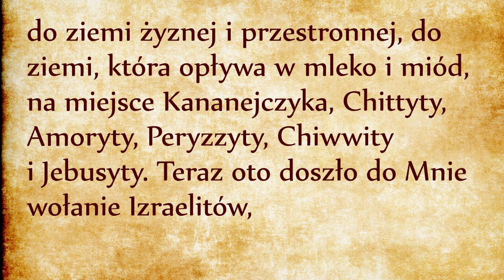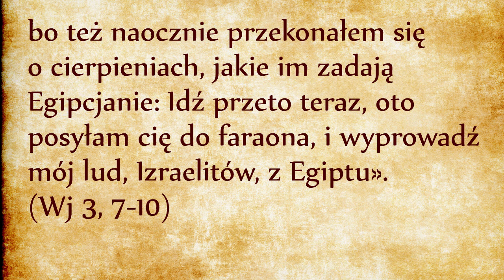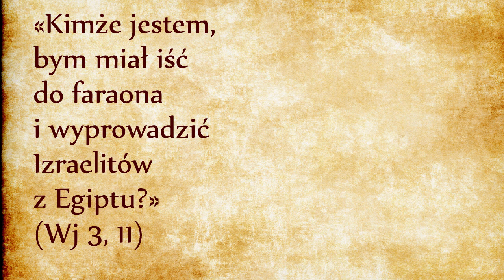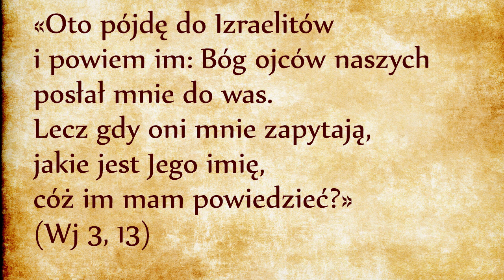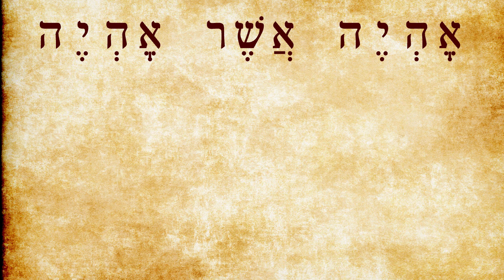Mojżesz sakramentem zbawienia (Wj 3, 9-13)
Bóg zbawia, jednak praca leży po stronie Mojżesza. To naprawdę ważny moment. Mamy tutaj samo sedno tego, co się fachowo nazywa „dynamiką sakramentalną”, obecną w całym Piśmie Świętym. Bóg nie lubi działać bezpośrednio, działa za pośrednictwem ludzi lub chociażby aniołów.
Kiedy Mojżesz wyprowadza z Egiptu – tak naprawdę Bóg wyprowadza.
Kiedy Bóg wyprowadza, czyni to we współpracy z Mojżeszem lub jego następcami. Czyli Mojżesz jest widzialnym znakiem niewidzialnego Boga – jest sakramentem Boga Zbawiciela.
Kiedy lud Izraela będzie zdobywał Ziemię Obiecaną, będzie jasno widać, że to Bóg ją będzie zdobywał. Jak tylko Izraelici zaczną wojować według własnego uznania – będą przegrywać.
Bóg zawsze działa sakramentalnie – to znaczy nigdy bez człowieka, zawsze poprzez człowieka. Tu jest serce Przymierza, tutaj widać jego wyjątkowość. Sam człowiek staje się znakiem Boga, Jego sakramentem. Dlatego też, gdy tylko człowiek odcina się od Boga, nie widać już w nim żadnych boskich cech, widać już tylko jego zwierzęce cechy.

Bóg w świecie działa sakramentalnie, czyli za pośrednictwem innych ludzi. Dobroć Boga dociera do nas za pośrednictwem na przykład naszych rodziców i wychowawców. Zło, które nas dotyka, też jest narzędziem Boga - służącym do oczyszczenia nas, do przywrócenia nam jedności z Bogiem. Im wyższy stopień doskonałości, do której jesteśmy powołani, tym formowanie głębsze i bardziej bolesne. Mojżesz był oczyszczany przez 40 lat, bo był powołany do wyjątkowej bliskości z Bogiem!
Nie wolno zniechęcać się cierpieniem. Wręcz odwrotnie. Każde cierpienie jest łaską, którą już teraz trzeba zrozumieć i przyjmować z wdzięcznością i wewnętrzną radością. Tak przyjęta prowadzi na wyższy stopień zjednoczenia z Bogiem.
Dlatego oczyszczające cierpienie jest dobrodziejstwem, a ci, którzy zadają ból, są dobrodziejami, choć o tym nie wiedzą lub czynią to z innych pobudek. Oni także są narzędziami Boga, są sakramentami Bożego działania, bo z Bożej woli to czynią. Jednak nie zwalnia ich to z odpowiedzialności za to, co robią.
Wszystko dzieje się z woli Bożej. Bóg wszystko kontroluje, w szczególności kontroluje szatana, który również jest narzędziem Boga służącym do próbowania i oczyszczania ludzi. Wszystko jest nieustanną próbą, jakiej wybrani są poddawani. Jest to próba miłości: czy większa jest w nich miłość niż zło, które ich dotyka?

Wracając do tekstu biblijnego, w trzech poprzednich wersetach usłyszeliśmy wspaniałą obietnicę Boga. Teraz czekamy na odpowiedź kandydata – czyli Mojżesza.
A Mojżesz odrzekł Bogu: «Kimże jestem, bym miał iść do faraona i wyprowadzić Izraelitów z Egiptu?» (Wj 3, 11)
Wszystko jest do zrobienia – ogrom pracy przekraczającej ludzkie siły. Bóg chce dodać Mojżeszowi otuchy i obiecuje mu, że będzie z nim.
A On powiedział: «Ja będę z tobą. Znakiem zaś dla ciebie, że Ja cię posłałem, będzie to, iż po wyprowadzeniu tego ludu z Egiptu oddacie cześć Bogu na tej górze». (Wj 3, 12)
„Będę z tobą” można też to tłumaczyć „Ja jestem z tobą”. Dzisiaj już wiemy, że nie ma lepszej gwarancji powodzenia, ale w tym czasie, dla Mojżesza to są jeszcze zbyt abstrakcyjne sprawy. Jest świadomy tego, że będzie to również zbyt abstrakcyjne dla Izraelitów.
Mojżesz zaś rzekł Bogu: «Oto pójdę do Izraelitów i powiem im: Bóg ojców naszych posłał mnie do was. Lecz gdy oni mnie zapytają, jakie jest Jego imię, cóż im mam powiedzieć?» (Wj 3,13)
Mojżesz wie, że Izraelici nie pójdą za pierwszym lepszym bogiem. Chcą być wierni Bogu ojców, Bogu Abrahama – czyli El Szadaj. W tamtych czasach każdy lud utożsamiał się ze swoim bogiem. Pod tym kątem Izrael zachowuje się jak inne ludy. Aby znaleźć motywację do tego, żeby wyjść z ciemności niewoli, lud potrzebuje Boga, który zgromadzi go, który go zjednoczy, z którego będą mogli czerpać energię do powstania. Potrzebują Boga przynoszącego nadzieję.

W odpowiedzi Bóg objawia Mojżeszowi swoje imię, ale nie jest to imię takie, jakie mają inne bóstwa. „Ehje-Aszer-Ehje (Jestem-który-Jestem)”. To nawet nie imię, to łamigłówka! Nie takiej odpowiedzi się spodziewaliśmy! Pochylimy się nad tym kluczowym zagadnieniem w dwóch następnych odcinkach.